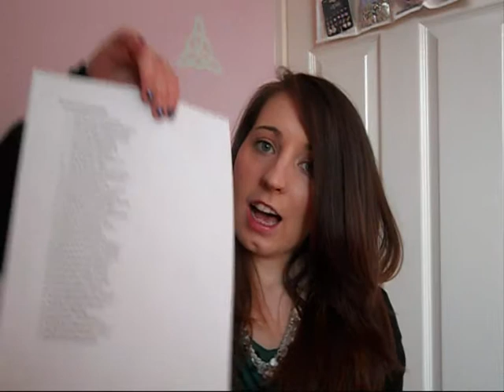My Top 10 Fictional Couples!!!!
In honour of Valentines Day.
Here is a list of my top 10 couples from book series.  I want to know your top 3 couples!!!

All couples mentioned are from series I have already reviewed.  I used series with two or more books out so far and the majority are paranormal or urban fantasy.

If you like this type of video I can do one on the other 30 couples on my list.
If you want to be surprised dont scroll down!

1. Kate & Curran (Kate Daniels) - Ilona Andrews
2. Shane & Claire (Morgaville Vampires) - Rachel Caine
3. Cassie & Pritkin (Cassanda Palmer) - Karen Chance
4. Greyson & Megan ( Megan Chase) - Stacia Kane
5. Elena & Clay (Otherworld) - Kelley Armstrong
6. Paige & Lucas (Otherworld) - Kelley Armstrong
7. Faythe & Marc (Shifters)- Rachel Vincent
8. Allie & Zayvion (Allie Beckstrom)- Devon Monk
9. Mia & Adam (If I Stay) - Gayle Forman
10. Chess & Terrible (Downside Ghosts) - Stacia Kane